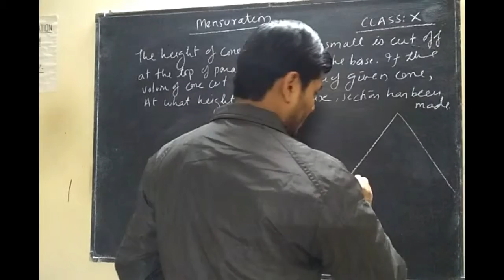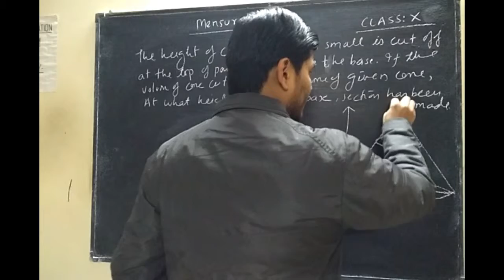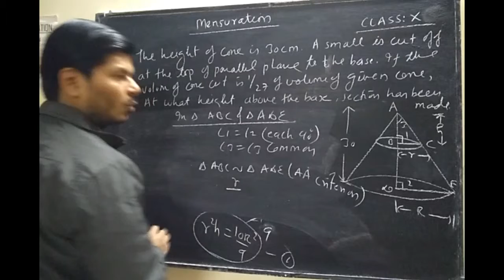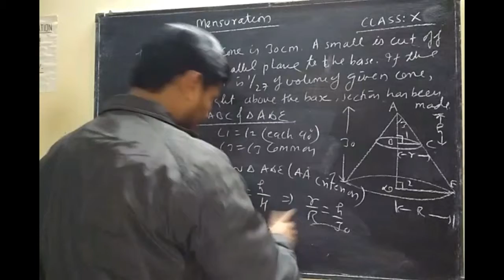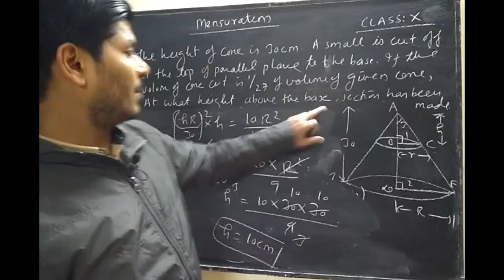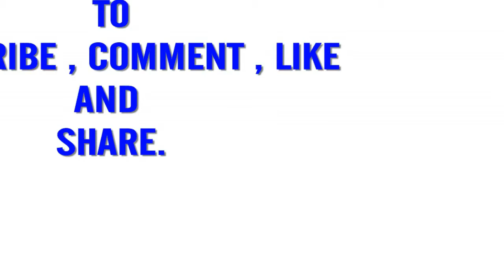MENSURATION, CLASS X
Mensuration formulas for class 10 mainly comprises of the formulas involving the volume and surface area of common 2D and 2D shapes. Here, the list of some important class 10 mensuration formulas are given for the students to quickly skim through them and retain them for longer.
Class 10 Mensuration Formulas List
In class 10, a lot of important formulas are introduced in mensuration chapter. It should be noted that the formulas of most basic 2D and 3D shapes are included. Some of the important formulas in class 10 mensuration chapter are as follows.
Mensuration Class 10 Formulas for 2D Figures
Shape Name Area Perimeter (or Circumference)
Mensuration Formulas for Circle πr2 2πr
Mensuration Formulas for Square a2 4a
Mensuration Formulas for Rectangle l × b 2(l + b)
Mensuration Formulas for Triangle ½ × height × base a + b + c
Mensuration Formulas for Parallelogram b × h 2(l + b)
Mensuration Formulas for Rhombus ½ × d1 × d2 4 × side
Mensuration Formulas for Trapezium ½ × h (a + b) a + b + c + d
Mensuration Class 10 Formulas for 3D Figures
Shape Name TSA LSA (or CSA) Volume
Mensuration Formulas for Cube 6a2 4a² a3
Mensuration Formulas for Cuboid 2 (lb +bh +hl) 2h (l + b) l × b × h
Mensuration Formulas for Cone πr (r + l) πrl (⅓) × πr2h
Mensuration Formulas for Cylinder 2πrh + 2πr2 2πrh πr2 h
Mensuration Formulas for Sphere 4πr2 4πr2 (4/3) × πr3
Mensuration Formulas for Hemisphere 3πr2 2πr2 (⅔) × πr3

These were a few important formulas in class 10 mensuration chapter. It should be noted that the concepts of mensuration is generally introduced in class 6 but the formulas continue to be used in higher grades. In class 10, the surface area and volume chapter includes all these formulas.
Class 10 Maths NCERT Solutions work as the best tool to clear all the basic and advanced level concepts. They give you a chance to test your knowledge and improve the weak areas. We have provided here the chapter-wise NCERT solutions framed by the subject experts. Solutions are provided in a step-wise manner to help you easily understand the procedure followed to obtain the right answer.
Some prominent features of the CBSE Class 10 Maths NCERT Solutions provided by Jagran Josh are:
• Apt and easy solutions infused with appropriate key-words and concepts
• Prepared according to the guidelines mentioned in the CBSE marking scheme
• Prepared and reviewed by subject matter experts
• Available in easily downloadable format
Note: While following these NCERT Solutions, students must carefully prepare only those topics and chapters that are prescribed in the Revised Syllabus of CBSE Class 10 Maths for 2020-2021. They should thoroughly analyse the latest syllabus and avoid reading the Mathematics topics/chapters removed from the syllabus. This will help them to carry out productive study sessions and prepare effectively for their board exams.

Mathematics_part_ _II_(solutions) Solutions for Class 10 Math Chapter 7 Mensuration are provided here with simple step-by-step explanations. These solutions for Mensuration are extremely popular among Class 10 students for Math Mensuration Solutions come handy for quickly completing your homework and preparing for exams. All questions and answers from the Mathematics_part_ _II_(solutions) Book of Class 10 Math Chapter 7 are provided here for you for free. You will also love the ad-free experience on Meritnation’s Mathematics_part_ _II_(solutions) Solutions. All Mathematics_part_ _II_(solutions) Solutions for class Class 10 Math are prepared by experts and are 100% accurate.
When you look around the room in your house, you can see many objects that have the shape of a rectangular box. For example, furniture, books and TV are in the shape of a rectangular box. This shape is a cuboid. On the other hand, objects such as ice, dice and Rubik’s cube are examples of another 3D shape called a cube. As a matter of fact, a cube is a special type of cuboid in which all sides are squares and identical. Let us learn more about cubes and cuboids.
In geometry, a cuboid is a three-dimensional shape in which all sides are rectangles. It is a polyhedron, having 6 rectangular sides called faces, 8 vertices and 12 edges. These rectangular faces are at right angles to one another. Thus, all angles in a cuboid are right angles.
In a cuboid, each face is a rectangle and the corners or the vertices are 90-degree angles. Also, the opposite faces are always equal. For example, a book is a cuboid. It has 6 surfaces of which each opposite pair is of the same dimensions.